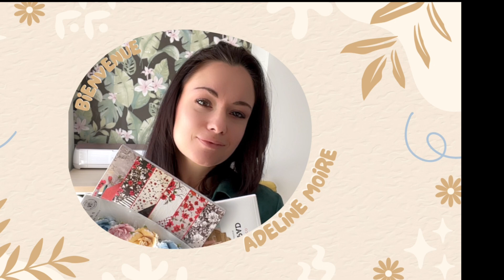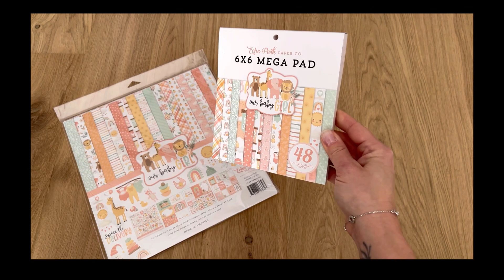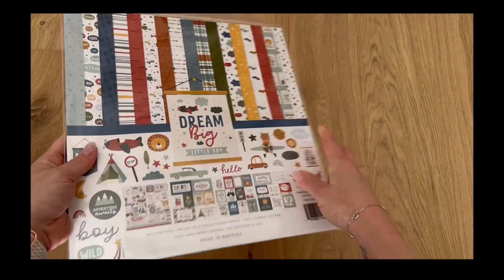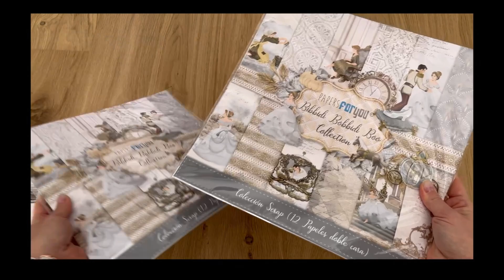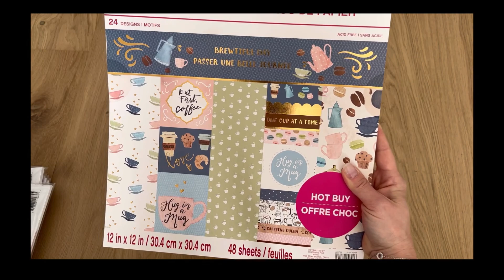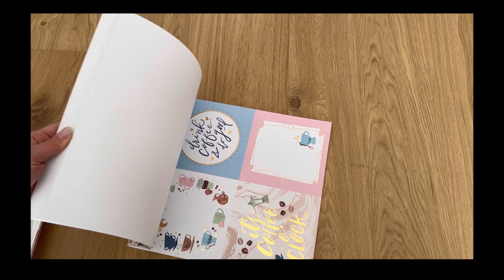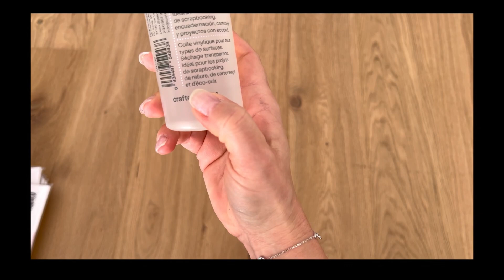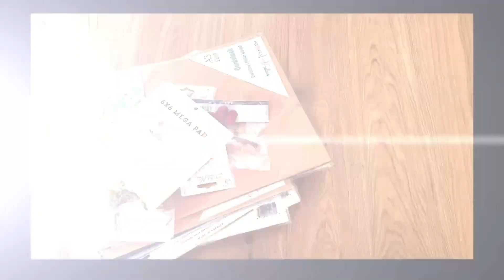J'ai craqué!!!!! HAUL !!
🤗🤗Hello les scrapounettes, j'espère que vous allez bien?

🤩🤩Aujourd'hui, on se retrouve pour une nouvelle vidéo, je n'ai pas l'habitude de vous faire la présentation de mes achats, mais j'ai pensé que ça serait plutôt sympa de les partager avec vous.

Alors gros gros craquage sur le site Craftelier, ils ont sorti pas mal de nouvelles collections ces dernières semaines et forcément je n'ai pas pu résister.

📌Petite précision tout de même, je n'ai aucun partenariat avec le site Craftelier. Je fais cette vidéo vraiment pour la découverte des nouvelles collections.

✏️Vous retrouverez aussi un peu plus bas les liens de tous les produits présentés dans la vidéo et, selon stock, disponible forcément.

🌸J'espère en tout cas que cette vidéo vous plaira, n'hésitez pas à me donner vos retours en commentaire. Et si ce style de vidéo vous plaît, je pourrais en faire plus souvent.

🌷Sur ce bla-bla gigantesque, je vous dis à très vite pour de nouvelles vidéos et pour un tuto, qui est actuellement en préparation. En attendant prenez bien soin de vous.